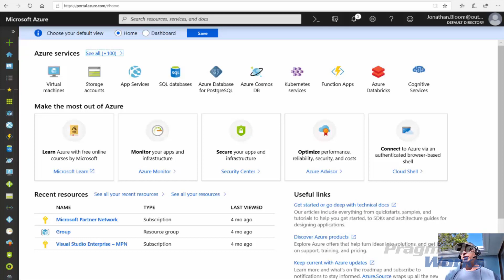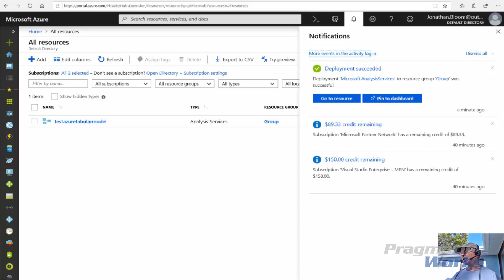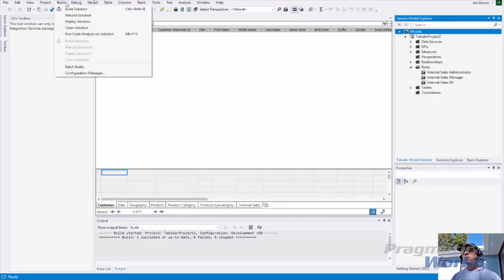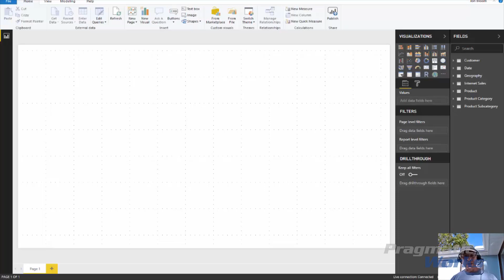Getting Started with Azure Analysis Services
Get cloud confident today!

Ready to get started with Azure Analysis Services? Check out this brief demo to see how quick and easy it is.